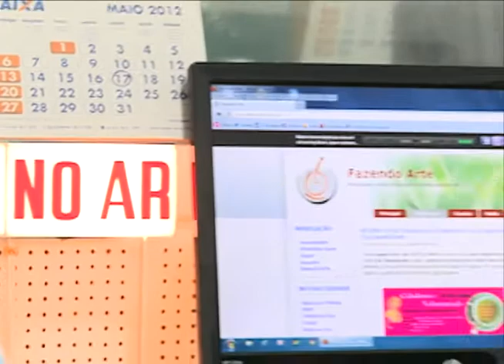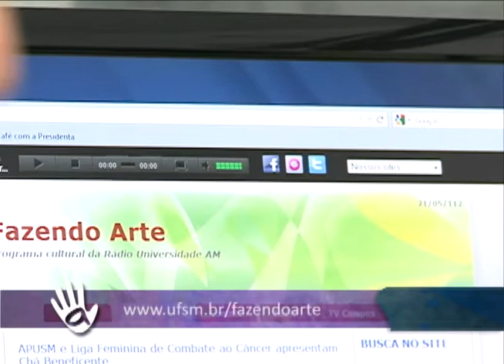Aplauso - 27ª JAI no CAL e Rejane Miranda 15/10/2012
Entrevista com a professora Rebeca Strumm, do curso de Artes Visuais da UFSM que fala sobre as atividades do Centro de Artes e Letras (CAL) durante a 27ª Jornada Acadêmica Integrada (JAI), e uma entrevista com a jornalista Rejane Miranda, apresentadora do programa Fazendo Arte, que vai ar pela Rádio Universidade 800 AM